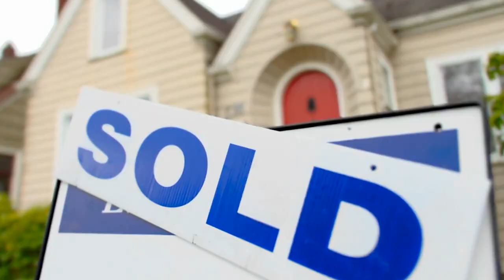In-migration to Music City on the rise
Tennessee tips the scales for people moving in from out of state. With the rapid influx of residents, Nashville has been a top 10 Metropolitan area for population growth over the past seven years, with a 20% population increase in one decade.
According to the Nashville Area Chamber of Commerce, international migration accounted for more than 20% of Nashville’s net in-migration from 2010 to 2020, with around 4,000 people from abroad moving to Nashville every year.

• Find today’s top stories for Nashville, TN and all of Middle Tennessee